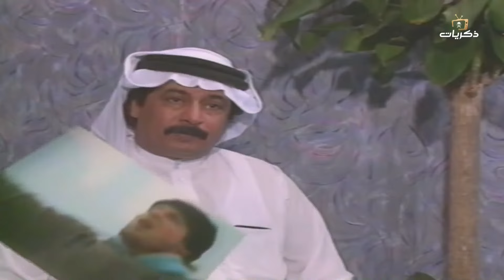برنامج نفوس ودروس.. الخجل